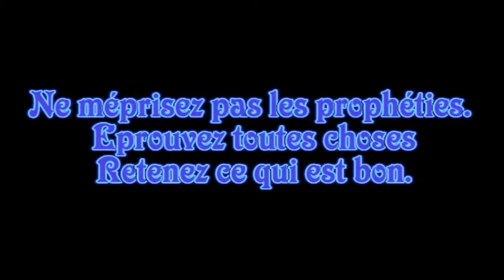Fausse huile d'onction, Témoignage du Frère Thierry